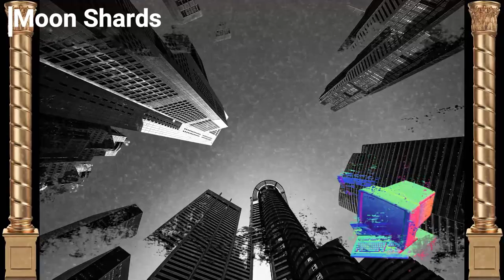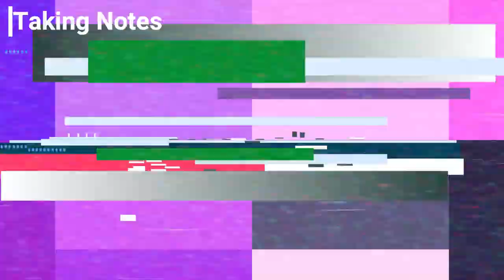Landing Gear - Happy's Humble Burger Barn OST | Scythe Dev Team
Landing Gear is a Jon of the Shred album that serves as the soundtrack to the game "Happy Humble's Burger Barn." So if you're looking for the Happy's Humble Burger Barn OST, you've come to the right place! It is also the spiritual sequel of the album "Rock the Warehouse"

Deploy some landing gear and chill out with these funk and jazz infused LoFi Hip Hop grooves. There's a bit of vaporwave, there's a bit of chill hop, there's a bit of boom bahp. There's even a bit of a Spaghetti Western vibe with those Gretsch Baritone guitar licks, and the ESP 6-String bass keeps things moving along. The album ends with a giant epic that goes from Dungeon Synth back to LoFi.

Support Scythe Dev Team and Scythe Saga Records!